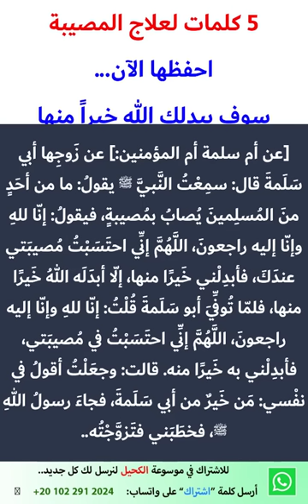لكل من أصابته مصيبة - استمع لهذه الكلمات الخمسة لعلاج مصيبتك